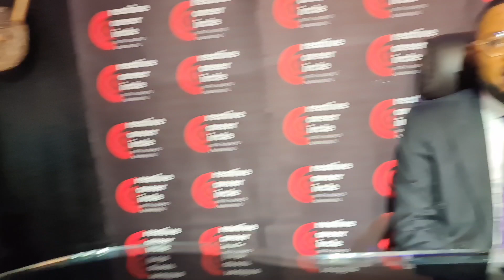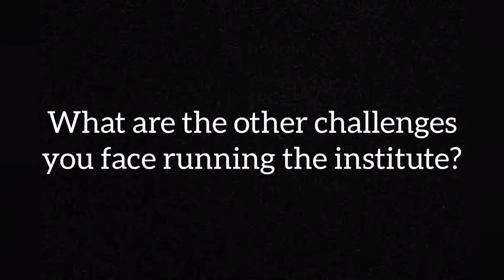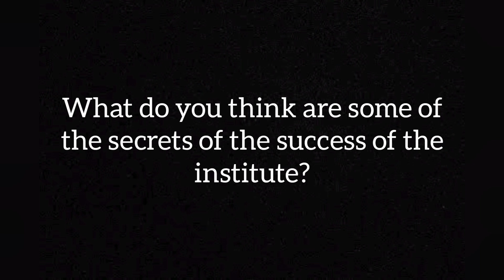Interview with Tenstrings' founder, Akapo Emmanuel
Tenstrings' founder Mr. Akapo Emmanuel gives a comprehensive interview during a media chat marking the 17th year anniversary of Tenstrings Music Institute.